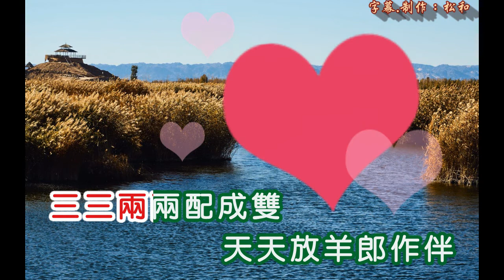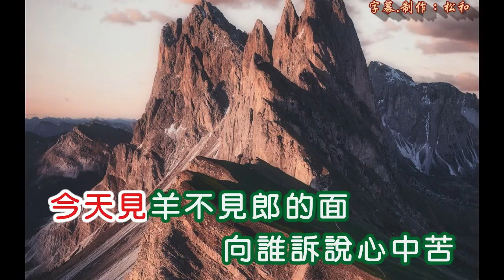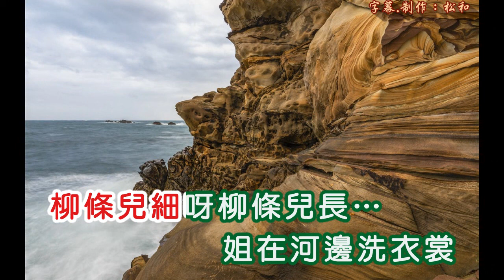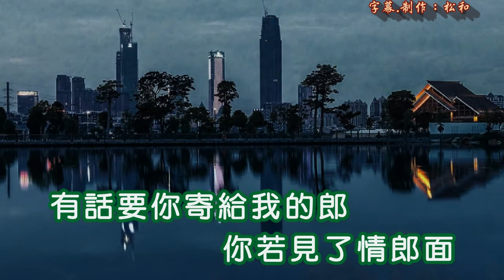紫薇 ~ 柳下放羊